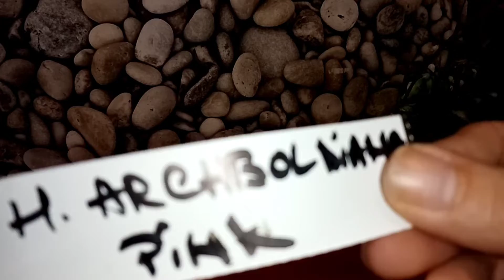Хоийки пополнение коллекции